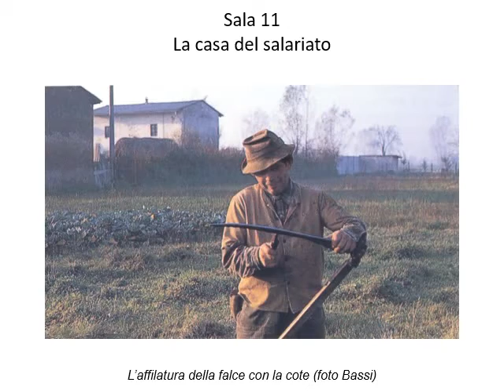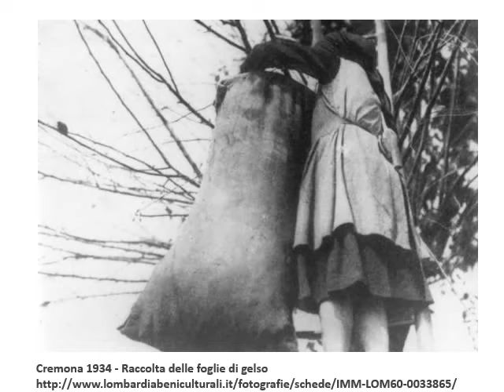Visita virtuale Mulsa - Sala 11 - La casa del salariato